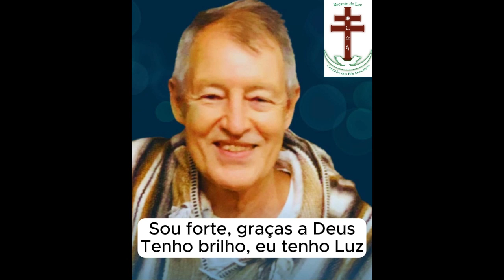10. GRAÇAS A DEUS (MARCHA)